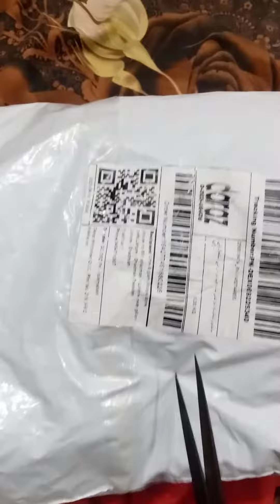August 22, 2023